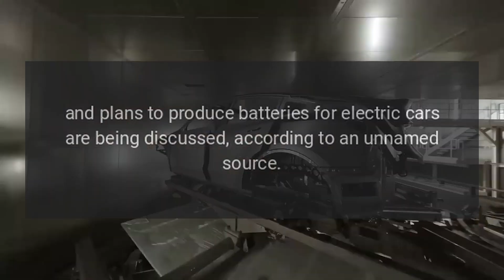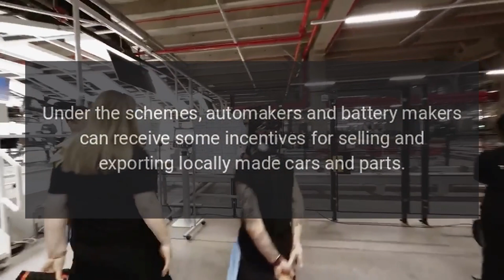Tesla Ponders Battery Factory in India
Tesla is reportedly considering building a battery factory in India.